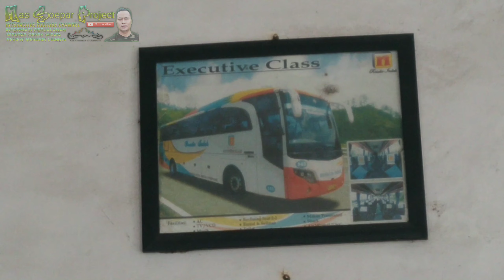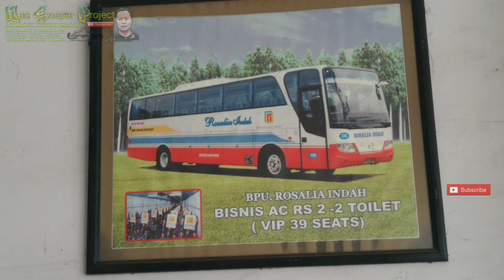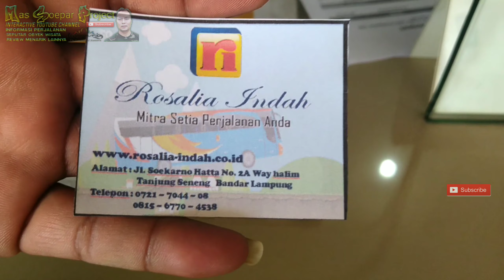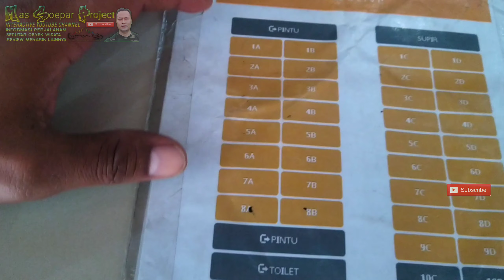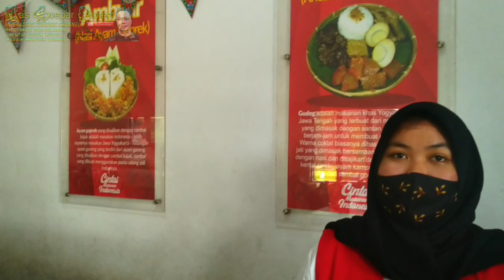Bus Rosalia Indah Lampung 2021 | Kantor Perwakilan Rosin Way Halim Bandar Lampung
Halo gaes ketemu lagi bareng mas soepar project
di video kali ini gue mau sedikit berbagi informasi tentang
Bus Rosalia Indah Lampung 2021 dan Kantor Perwakilan Rosin Way Halim Bandar Lampung

siapa sih yang gak kenal sama bis Rosalia Indah?
yang gak kenal pasti mainnya kurang jauh dan tidurnya kurang malam.. hahaha.. Kidding gaes..

Alhamdulillah di hari pertama tanggal 01 Januari 2021 ini gue dapat kesempatan sambang ke markas Rosin way halim gaes..

review tentang kantor Rosin, seputar informasi harga tiket bus Rosalia Indah, rute perjalanan dan kelas armada rosin gaes..

banyak lagi informasi yang lainnya gaes, yuk buruan di tonton videonya

semoga video ini bisa bermanfaat buat temen-temen yang mau melakukan perjalanan menggunakan bus Rosalia Indah gaes..

mohon maaf kalau ada salah kata ataupun penyajian informasi, kritik saran silahkan tulis aja di kolom komentar

sampai ketemu lagi di video mas soepar project selanjutnya
salam persahabatan dan persaudaraan buat temen-temen subsciber N view'..